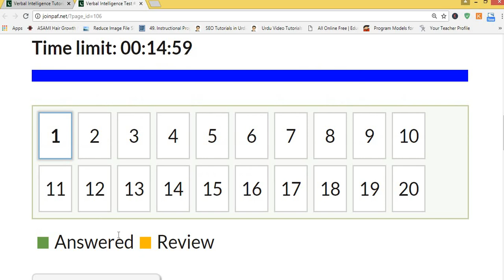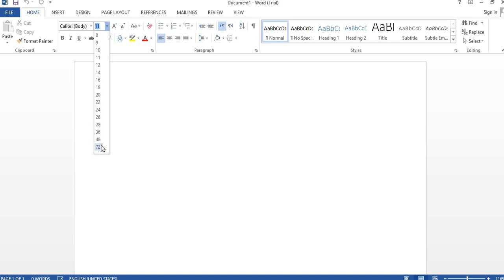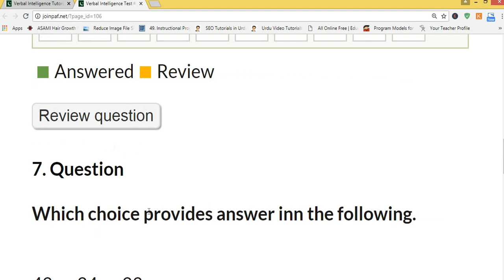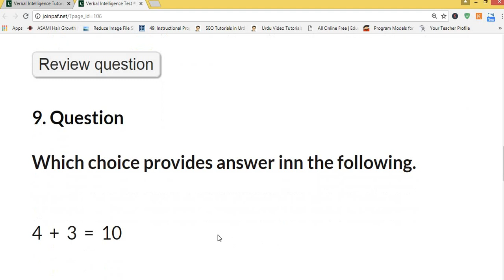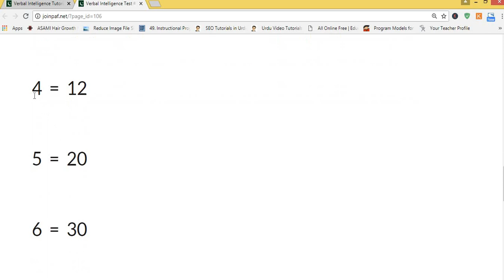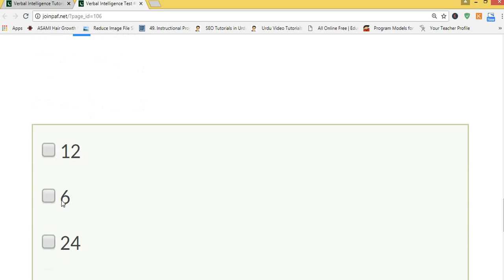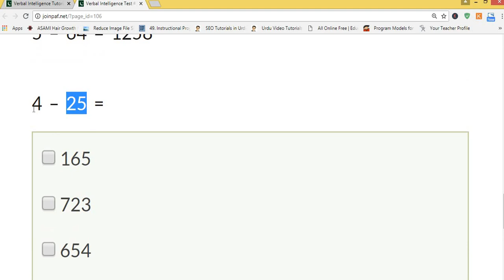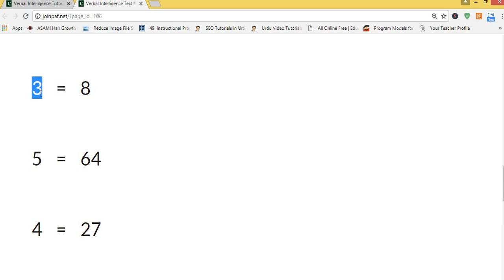IQ Test 5